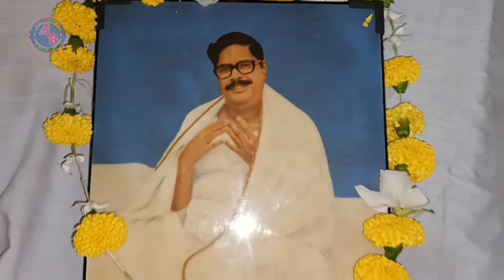শ্রী শ্রী ঠাকুর অনুকূল চন্দ্র || সদসং